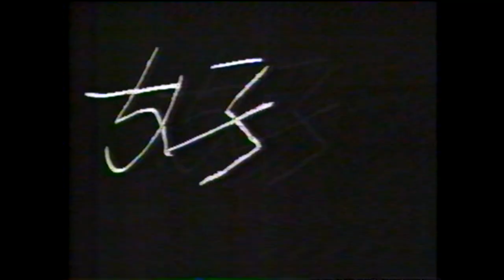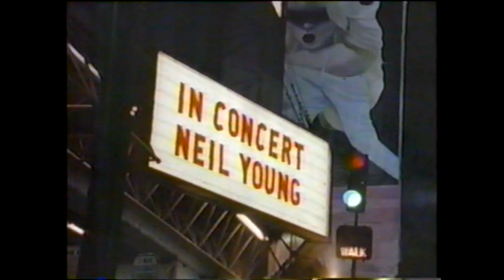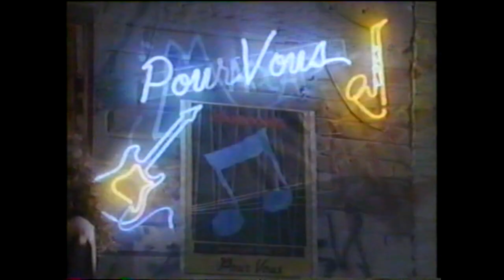1989 MTVビデオ・ミュージック・アワード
1989年 TBS
ナビゲーター: 萩原健太、カールスモーキー石井
実演:
ボビー・ブラウン
デフ・レパード
ジョン・ボンジョビ＆リッチー・サンボラ
ポーラ・アブドゥル
シェール

冒頭のマドンナのパフォーマンスはテープの不具合、
米米CLUBのミュージックビデオは著作権法により除外しました。